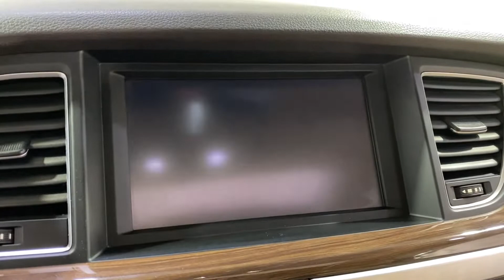2015 Hyundai Genesis 3.8 NAVIGATION PANORAMIC SUNROOF BACK-UP CAMERA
080717

18/29 City/Highway MPG